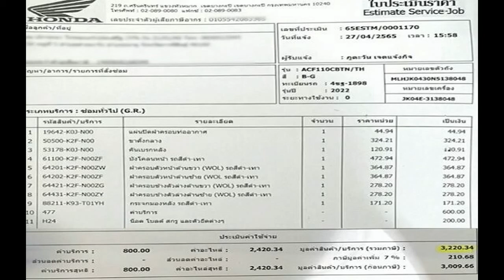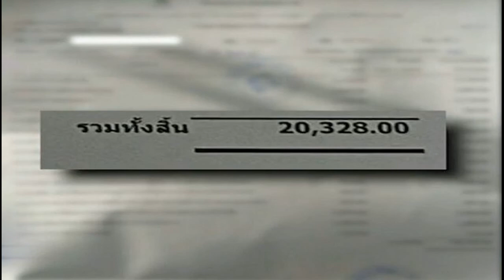คิวทอง! นนกุล ซีรีส์แน่นยาวถึงปีหน้า โดดประกบรุ่นพี่ แอฟ ทักษอร ประเดิมลิ้มรสสายวายครั้งแรก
กลับมามีผลงานที่เมืองไทยให้ได้ชมกันยาวไปเลย สำหรับนักแสดงหนุ่ม นน ชานน สันตินธรกุล หรือ นนกุล ที่ก่อนหน้านี้ไปรับงานแสดงอยู่ที่ประเทศจีนเป็นส่วนใหญ่ แถมผลงานก็ท้าทายฝีมือเป็นอย่างมาก ไม่ว่าจะเป็นซีรีส์วายครั้งแรก รวมไปถึง ซีรีส์ที่มาประกบนักแสดงรุ่นพี่มากฝีมือ อย่าง แอฟ ทักษอร
ล่าสุด (29 เม.ย.) นน มาบวงสรวงซีรีส์ฟอร์มยักษ์ “Find Yourself หารักฉันด้วยใจเธอ” ที่หน้าตึก GMM GRAMMY และให้สัมภาษณ์ถึงผลงานต่างๆ ที่จะได้ชมกันปีนี้
ปีนี้เราจะได้เจอนนในรูปแบบไหนบ้าง?
“รูปแบบซีรีส์ก็ยาวๆ ครับ แต่ถ้าเป็นรูปแบบอีเวนต์ก็ไม่น่าได้เจอเท่าไหร่ เพราะว่าปีนี้ที่คุยกันก็มีซีรีส์ประมาณ4เรื่อง เพราะฉะนั้นก็จะอยู่กองยาวๆ”

ทำไมถึงรับติดกันถึง4เรื่อง?
“คือเนื้อเรื่องมันสนุกดีครับผมก็เลยรับ แล้วพอดีมันเข้ามาในช่วงเวลาที่ติดกัน แล้วก็ไม่ได้ปรึกษาคุณแม่ว่าคิวมันเป็นยังไง แล้วคุณแม่เองก็ไม่ได้บอกเราว่าตอนนี้มีกี่เรื่องแล้ว เพราะบางทีเราก็ลืมๆ รู้ตัวอีกที ก็4เรื่องแล้วเหรอ”

บทแตกต่างกันไหม?
“แตกต่างครับ เพราะผมคิดว่ามันเป็นสิ่งที่จำเป็นกับผมมาก คือในช่วงเวลาปีนึงผมพยายามอยากรับบทให้มันหลากหลายเข้าไว้เพราะว่าตัวเองเป็นคนเบื่อง่ายครับ”
แล้วเวลาที่เราต้องไปอยู่แต่ละกองจะมีการสลัดคาแร็กเตอร์ยังไง?
“แต่ละเรื่องจะแตกต่างที่ทรงผมครับ เรื่องของการทำสีผมเราก็ต้องบอกว่า ก่อนนี้ทำผมสีประมาณนี้ ผมขอประมาณนี้ได้ไหม”

แล้วคาแร็กเตอร์จะตีกันไหม?
“ผมคิดว่าไม่นะครับ ถ้าเราเอ็นจอยกับมัน มันก็จะโอเค”

คือเราควบคุมได้?
“ค่อนข้างครับ พอเราเริ่มมีประสบการณ์เยอะขึ้นเรื่อยๆ เราจะค่อนข้างรู้ว่าประมาณตรงไหนที่เราจะสามารถทำให้คนดูรู้สึกว่าได้รับชมอะไรใหม่ๆ”

แสดงว่าเรามาอยู่ที่เมืองไทยยาวเลย?
“ยาวเลยครับ เพราะว่าตอนนี้เราก็รับงานไปถึงต้นปีหน้าแล้วครับ และอีกอย่างเนื่องจากโควิดพอเราห่างหายจากงานที่ประเทศจีนมานาน มันก็ค่อนข้างที่จะลำบากสำหรับผมที่จะกลับไปมีกระแสเปรี้ยงเท่าสมัย ฉลาดเกมส์โกง